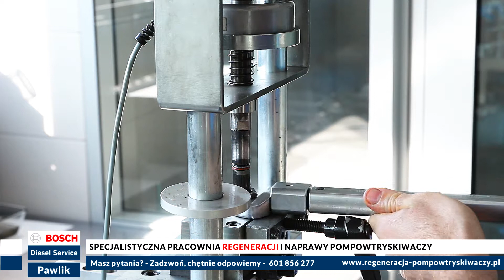Jaki jest koszt regeneracji pompowtryskiwaczy?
Regeneracja pompowtryskiwaczy to najlepszy sposób na przywrócenie im pełnej sprawności. Odbywa się to na bardzo rygorystycznych warunkach i przy użyciu najwyższej klasy sprzętu. Jaki jest koszt regeneracji pompowtryskiwaczy? Wszystko zależy od stopnia uszkodzenia, jeśli zareagujemy szybko, można znacznie obniżyć cenę. Zapraszamy do lektury: